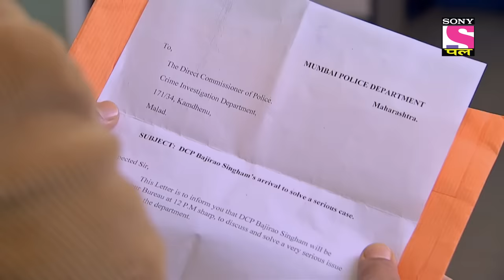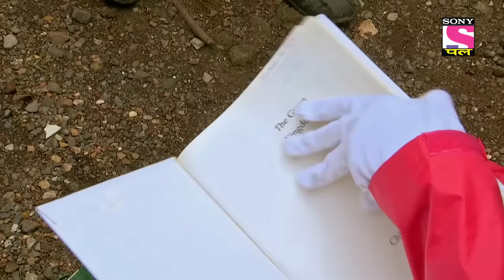Singham's Special Mission | CID | Most Viewed